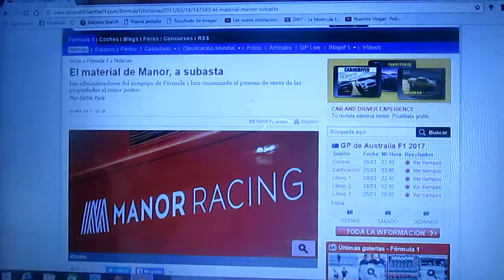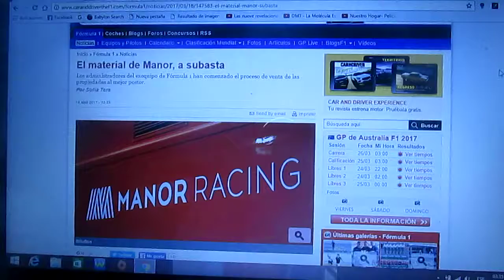A subasta los artículos del ex equipo Manor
Todos los elementos que pertenecían a la extinta escuderia inglesa de F1 Manor salieron a subasta después de que este conjunto se declarara en quiebra por problemas económicos